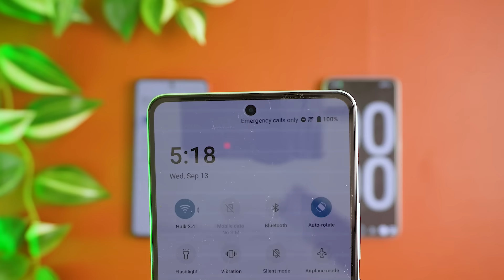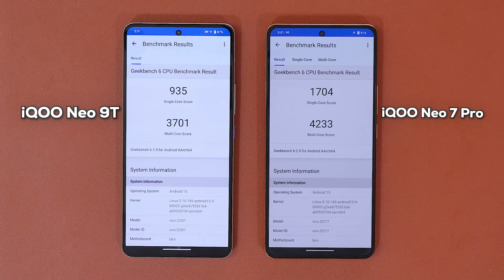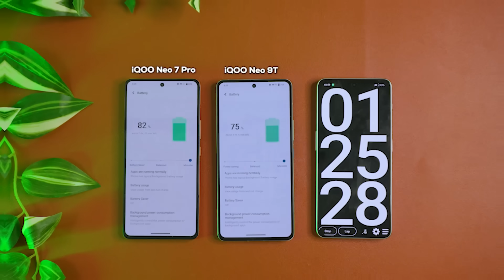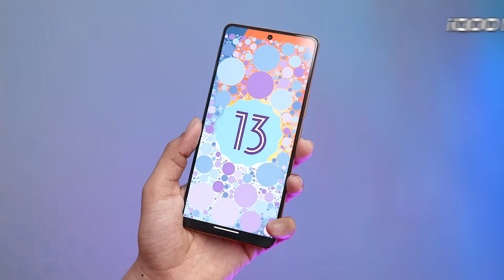Konsa Best? iQOO Neo 7 Pro vs iQOO 9T - Lets Check!!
In this epic battle, we'll compare the iQOO Neo 7 Pro against the iQOO 9T. Which one will come out on top?

This video is entirely based on my opinion and experience.
Video Highlights
00:00 Introduction
00:25 Pricing Difference
00:47 Your Question
00:58 Design & Build
01:42 Reason for Comparision
01:55 Testing
02:58 Battery Drain Test
03:44 Charging
03:53 App Opening
04:03 Gaming
05:56 Display
07:39 Speaker
08:11 Camera
09:53 Software & Update
10:36 Network & Connectivity
10:48 Scanner & Sensor
10:54 IP Rating
11:04 Final Conclusion
12:20 Like Share & Subscribe